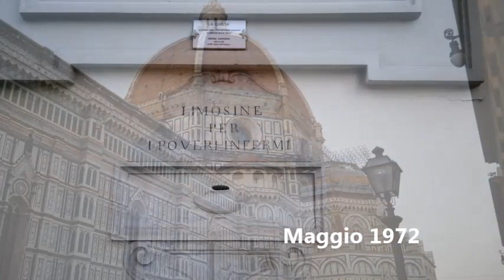Narciso Parigi - Cade l'oliva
Il grande cantante Narciso Parigi in un canto della Firenze del passato: Cade l'oliva.